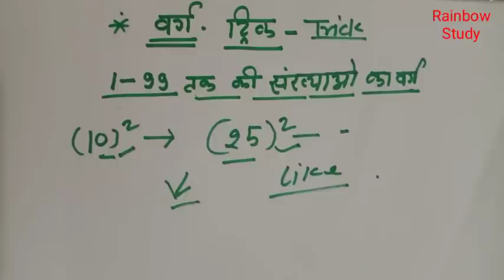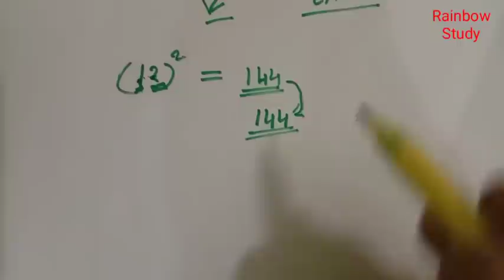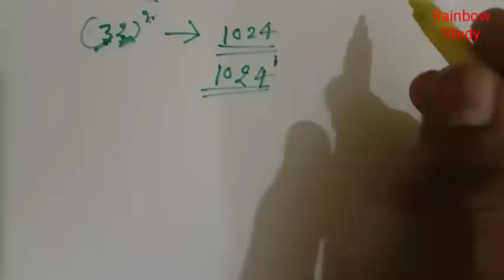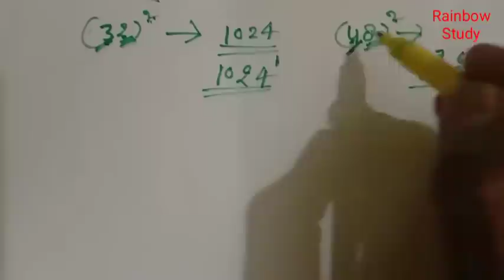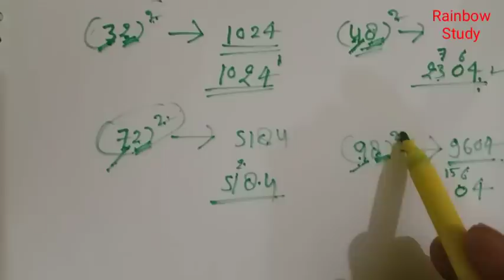1 से 100 तक की संख्या का वर्ग निकालने की ट्रिक || SQUARE Trick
वर्ग /SQUARE निकालने की सबसे शानदार ट्रिक।

1-varg nikalne ki trick
2- vargmul nikalne ki trick
3- varg kaise nikale
4- 1 se 100 tak ka vargmul
5- square nikalne ki trick
6- vargmul kaise nikale
7- ek se sau tak varg
8- square kaise nikale
9- vargmul
10- varg nikalne ka tarika
10- warg mull trick
11- 1 se 50 tak varg
12- 1 se 20 tak varg
13 - वर्ग मूल निकालने की विधि
14 - वर्ग और वर्गमूल
15 - 1 से 100 तक वर्ग